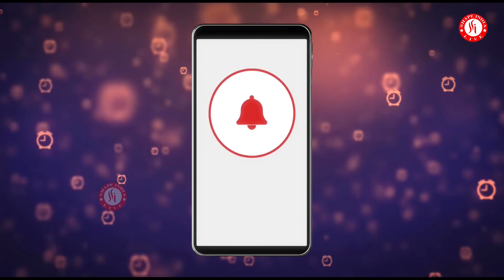Rahul Tewatia | The Journey of Struggle | Biography by Shape India Live | Success Story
Indian cricketer Rahul Tewatia has been a Batting sansation for Gujarat Titans in IPL 2022. Everyone likes his batting skills. Everyone just knows that he became a future star but very few people know the struggle and real truth behind that and that is the purpose of this video. I am sure you all will love Rahul Tewatia story and it will inspire you. has been a batting for Gujarat Titans in IPL 2022.